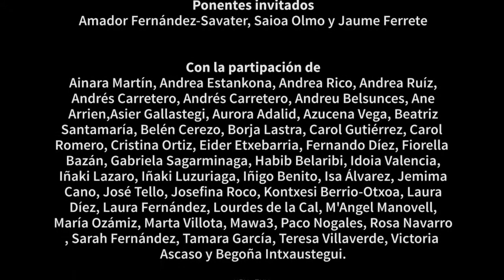Curso de Verano TECNOLOGÍAS BLANDAS | Devoluciones formato HumanMic con Jaume Ferrete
Dentro del curso de verano tecno_blandas, dispositivos de organización, comportamiento y comunicación social.

Vídeo de las conclusiones de la sesión de tarde con Jaume Ferrete.
Conclusiones que compartimos en formato HumanMic: una persona dice en voz alta sus aportación y el resto del grupo repite lo dicho.